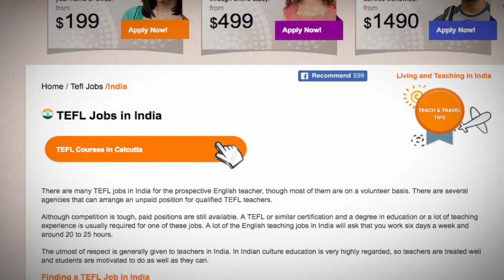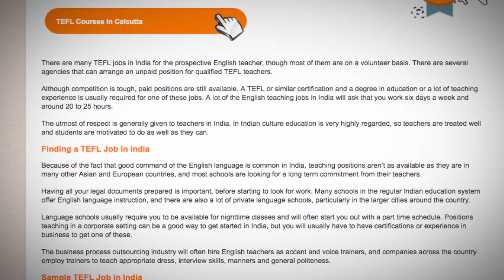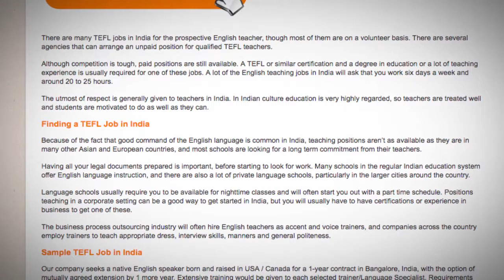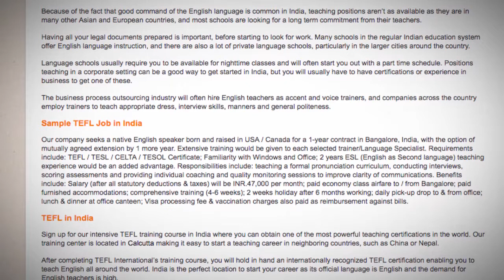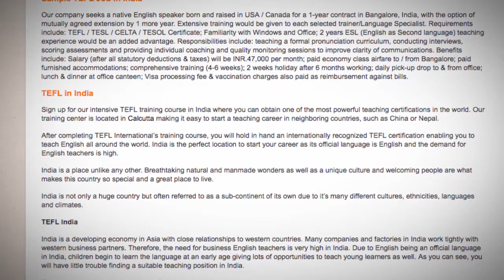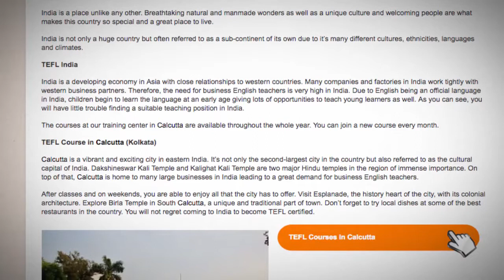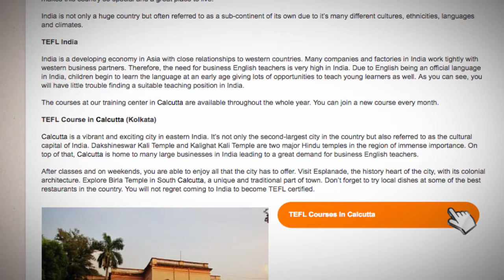TEFL/TESOL Jobs in India | International TEFL and TESOL Training (ITTT)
There are many TEFL jobs in India for the prospective English teacher, though most of them are on a volunteer basis. There are several agencies that can arrange an unpaid position for qualified TEFL teachers.